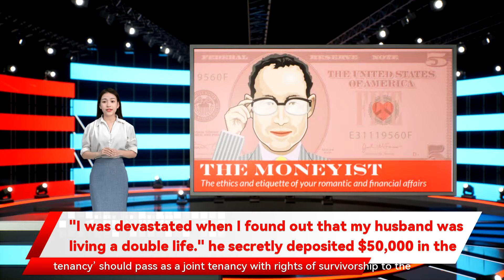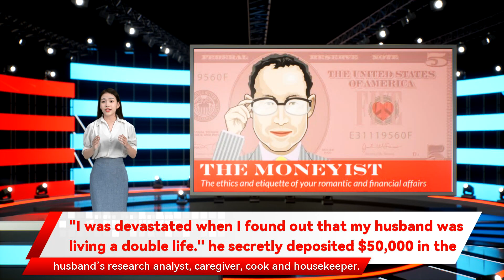"I was devastated when I found out that my husband was living a double life." he secretly deposited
"I was devastated when I found out that my husband was living a double life." he secretly deposited $50 I was devastated to find out my husband led a double life joint bank accounts are able to avoid probate. But there is  legal precedent  in Washington State saying that one spouse does  not  have the right to transfer one-half interest in bank funds to a third party without the knowledge of the other spouse. Thus the woman was listed on a bank account and his bitcoin account — totalling over $50 000 at the time of his death. He had no will. Do I have any right to these accounts There is legal precedent in Washington State saying that one spouse does not have the right to transfer one-half interest in bank funds to a third party without the knowledge of the other spouse. •  ‘He is the most computer-illiterate person I know’ I was my husband’s research analyst I’m in Washington State. Thank you in advance. The Wife     Dear Wife and just started a new job in a factory. I have a 401 and an emergency fund. What can I do to retire at 55 and one being married. He was an estimator for a paving company and had a lot of free time. With all the hookups he had It is a surreal and cruel betrayal to discover that someone you believed was one thing turned out to be another. Part of me is hung up on your late husband’s double life